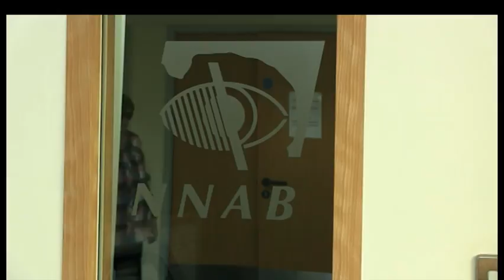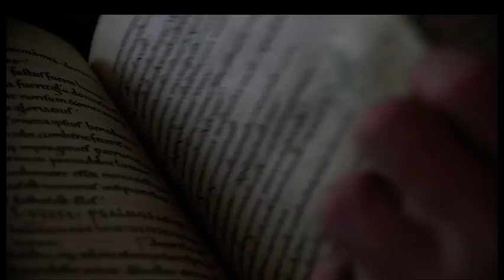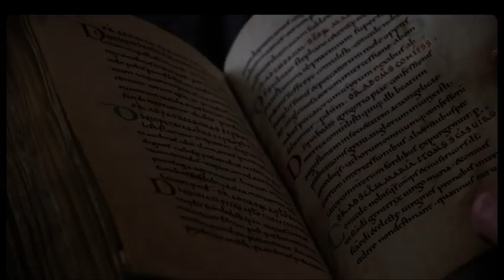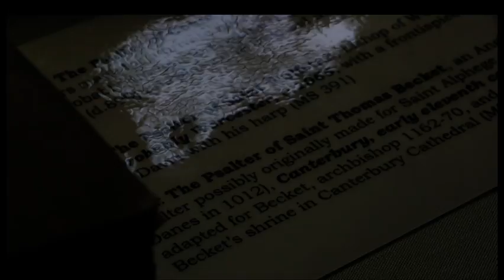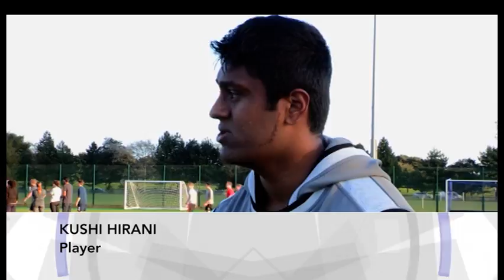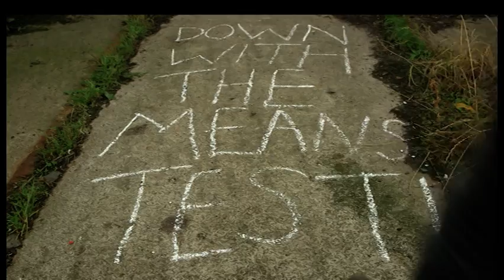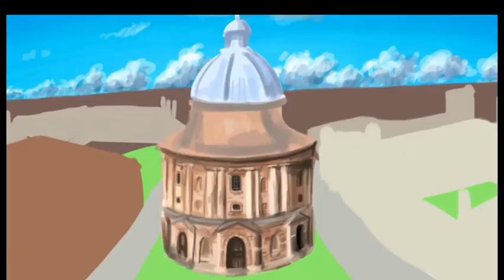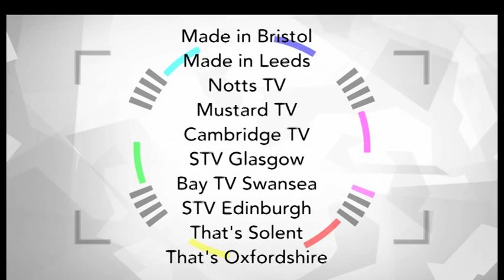Digital Nation - Episode 61